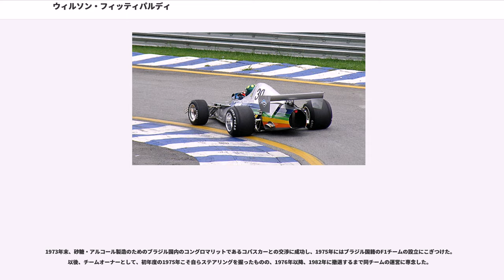ウィルソン・フィッティパルディ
ウィルソン・フィッティパルディ・ジュニオール（Wilson Fittipaldi Júnior, 1943年12月25日 - ）は、ブラジル・サンパウロ出身の元F1ドライバーであり、1974年から1982年にかけ存在したF1チーム、フィッティパルディ（コパスカー）のオーナーである。

1972年スペインGPでデビューを飾り、1975年のアメリカGPまで計38戦に参戦し、3ポイントを獲得した。

1943年のクリスマスに、モータースポーツジャーナリストでラジオ解説者のウィルソン・フィッティパルディと妻のジュズィ（Juzy）の間に長男として生まれた。

ウィルソン誕生後のことであるが、第二次世界大戦が終わりブラジル国内でレースが行われるようになると両親共にレースに参戦するようになり、父のウィルソン・シニアは1956年にサンパウロで開催された第1回「1000マイルレース（Mil Milhas）」に参戦するほどで、こうした家庭環境からウィルソン自身も幼くしてレースの虜となった。

F1チャンピオン（1972年、1974年）、CARTチャンピオン（1989年、1993年）のエマーソン・フィッティパルディは実弟であり、多彩なレースキャリアを持つレースドライバーのクリスチャン・フィッティパルディは息子である。

同名の父と区別するため「ウィルシーニョ（Wilsinho）」あるいは「ティグラォン（Tigrão, 「大トラ」の意）」としばしば呼ばれる。

1960年代にカートを始め、弟エマーソンとともに活動し、後にフォーミュラ・Veeのブラジル国内選手権へとステップアップした。

1966年にはF3に参戦するためヨーロッパへと渡るが、ブラジル時代のチームとの間で衝突が起きたため、この渡欧は一時的なものに終わり、再びヨーロッパの地を踏むのは1970年のことであった。この間、弟エマーソンはすでにこの1970年にロータスからF2でデビューを飾っており（この年の内にF1にステップアップ）、ウィルソンは弟の後を追うようにイギリスのジム・ラッセル・レーシングスクールの門を叩いた。

1970年、ジム・ラッセル・レーシングスクールにおいてはF3カー、ロータス59を駆り、同郷のカルロス・パーチェ、ワークス仕様のロータスを駆っていたデイブ・ウォーカーを上回る走るを見せるとともに、未来のF1チャンピオンであるニキ・ラウダ、ジェームス・ハントらに対してしばしば伍した。とりわけシーズン後半には活躍を見せ、選手権ラウンドではシルバーストンで1勝、非選手権では2勝を挙げ、これらの結果により翌1971年はF2へと速やかにステップアップしていくことが可能となった。

ここで弟とともにF2のバーダルチーム（バーダル・フィッティパルディ）の運営に参画し、ウィルソン自身は同チームからマーチやロータスのシャシーを用いて参戦し、初年度ながらランキング6位を記録した。なお、この年のチャンピオンはロニー・ピーターソンであり、2位はカルロス・ロイテマン、3位は後に主にツーリングカーなどで活躍することとなるディエター・クエスター、5位にはフランソワ・セベールが名を連ね、ニキ・ラウダ（10位）、ジョン・ワトソン（15位）といったドライバーも参戦していた。

前年の活躍により、翌1972年はブラバムからF1デビューすることとなり、非選手権レースとして初開催されたブラジルGPでデビューを飾った（ブラジルGPは翌年以降正式にF1の選手権に組み込まれる）。ブラバムには翌年まで在籍したものの中団に埋もれ、F2以前のような活躍を見せることもなく、ポイントも1973年のアルゼンチンGP（6位）、ドイツGP（5位）で獲得した3ポイントに留まった。

ウィルソンは史上初のブラジルF1チームを設立するため、1974年はF1のドライバーを休養した。

1975年に自身がオーナーとしてコパスカーチームを設立。同時にF1ドライバーとして復帰した。しかしながら、この年は新チームということもあってチームの戦闘力は不十分なもので、最高位は、予選はオーストリアGPの20位、決勝はワトキンスグレンで開催された最終戦アメリカGPで記録した10位というものであった。

当時マクラーレンに在籍していたエマーソンが翌年コパスカーチームに移籍することとなったため、ウィルソンはチーム運営に専念することとし、この...